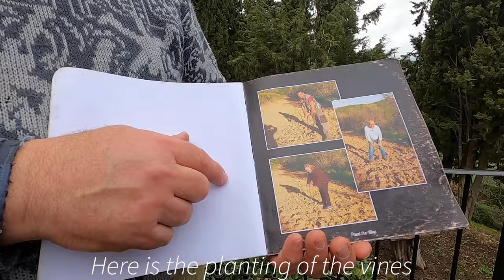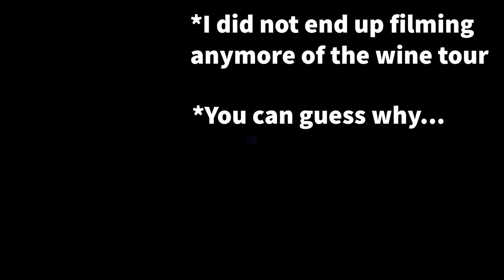Florence Italy | tuscany wine tour, san gimignano, cooking class, and exploring florence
Cooking Class in Florence  + Wine Tour in Tuscany; Vlog of traveling from Rome to Florence and exploring Florence, San Gimigiano, and Tuscany.

OPEN FOR LINKS & JOURNEY DETAILS
FOLLOW ME ▹

I N S T A G R A M - @amaya.olu
T I K T O K - @amaya.olu
Journey details:

Duomo - Cathedral of Santa Maria del Fiore
San Gimigiano

Cooking Class:

MUST VISIT / MUST DO
Duomo
Papardelle w/ Wild Boar Sauce
Tuscany Vineyard Tour
▹ FILMED & EDITED BY AMAYA ADETIBA
‣ Adobe Rush

CAMERA USED ▹
‣ iPhone 11

CHAPTERS
00:00 - 0:35 Intro
0:36 - 1:01 Train Travel
1:02 - 1:36 Hotel Room Tour
1:37 - 1:54 The Duomo
1:55 - 2:52 San Gimigiano
2:53 - 5:51 Tuscany Wine Tour
5:52 - 6:36 Cooking Class
6:37 - 7:49 Florence  Outdoor Markets
7:50 - 8:17 Blooper and Outro